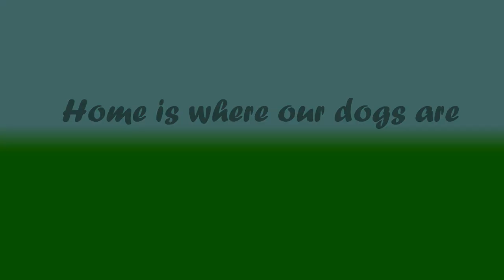Home is where our dogs are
A perfect spring day in Wisconsin with our dogs